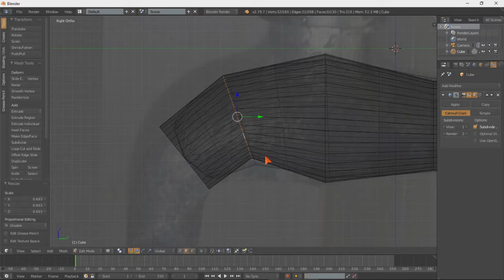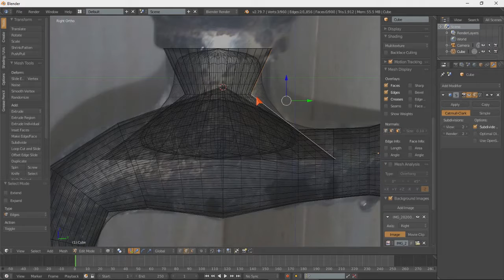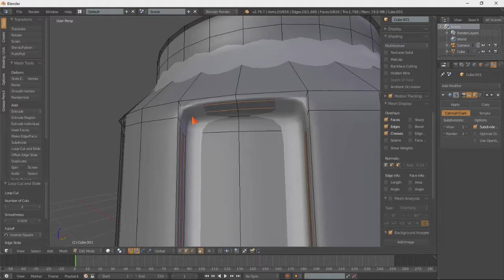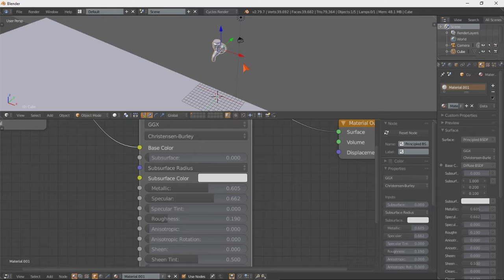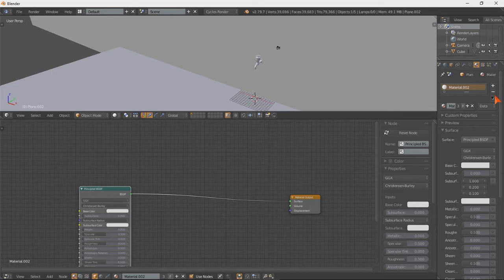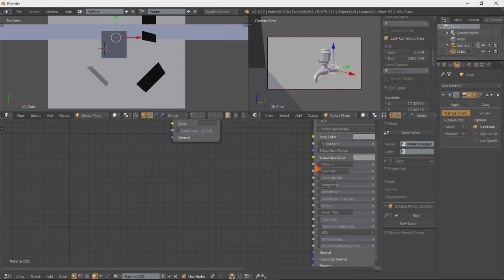Bathroom Taps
Modeling by Tahsin Abrar.

This product design was created with Blender software.Blender software has been used to facilitate work in product design.However, the best software for product design is Autodesk Series software or Autodesk Fusion.Inshallah Next I try to work on these software.Hope you like this video.